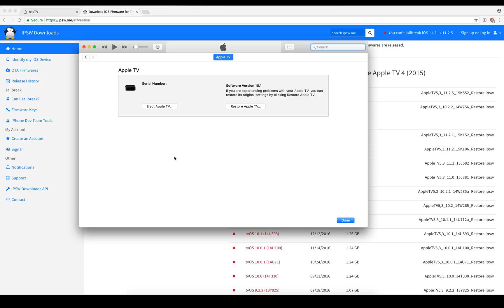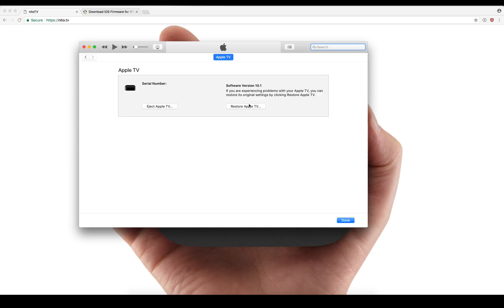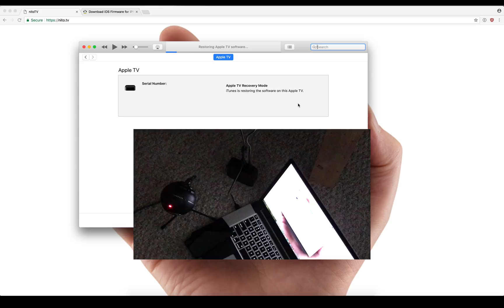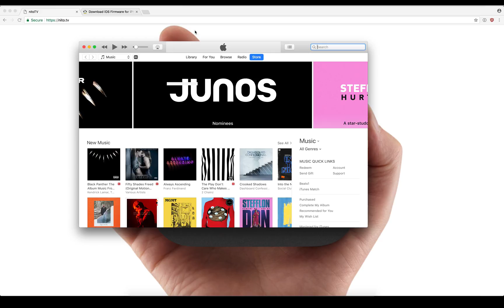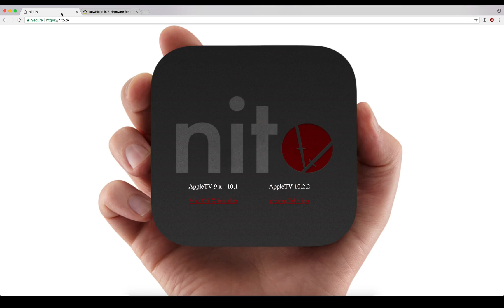How To Downgrade AppleTV 4 to TVOS 10.2.2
Quickly! Follow This Guide And Downgrade Your Apple TV 4 To TVOS 10.2.2, Jailbreak GreenGoblin Has Been Released For TVOS 10.2.2